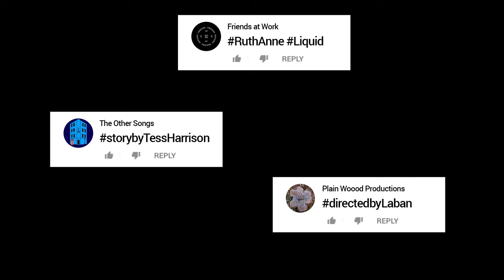RuthAnne - Liquid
Directed by Laban Phiedias

Stylist @electraformosa

Makeup/hair @kathleenpardo